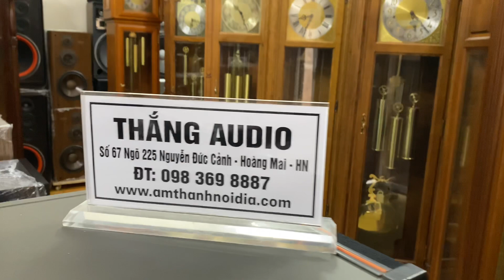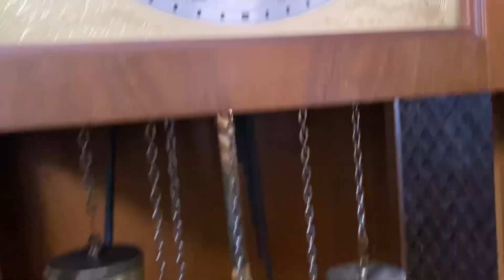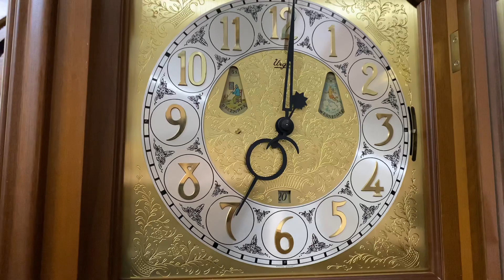Giao lưu đồng hồ cây nhập khẩu Đức Mỹ và loa âm ly audio bãi 0983698887